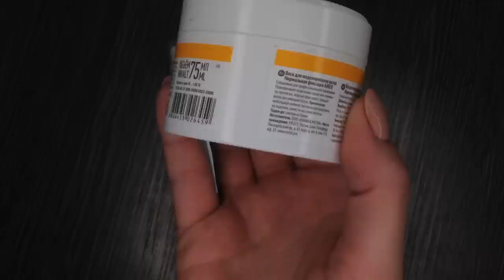СПРЕЙ - ВОСК для волос СВОИМИ РУКАМИ 😱 DIY Spray Wax for hair . WAX + Liquid Hair Spray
Recipe  Spray Wax for hair:

1 : 8

1 part Hair WAX + 8 part Liquid Hair Spray